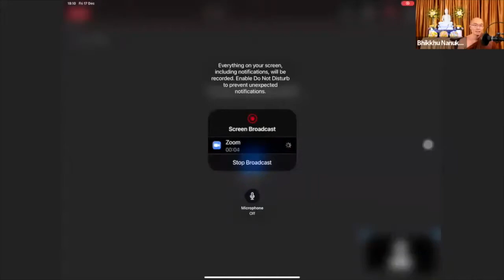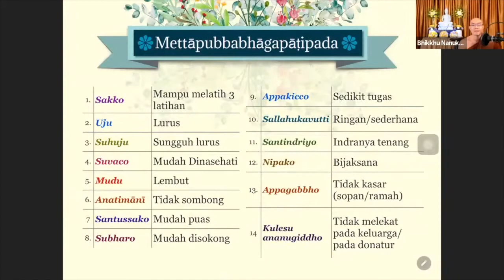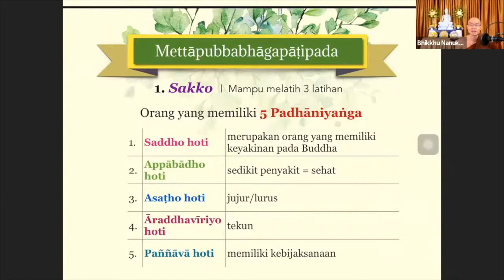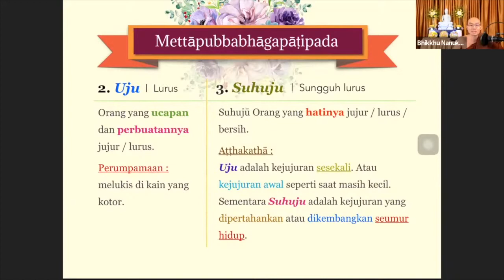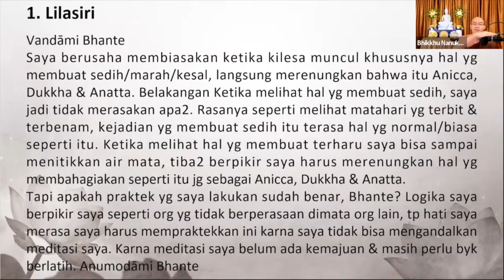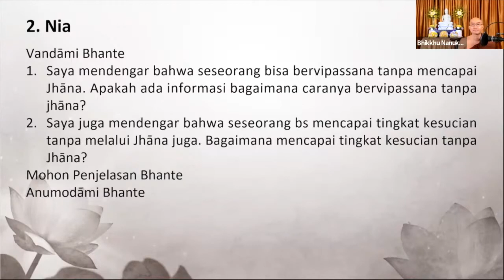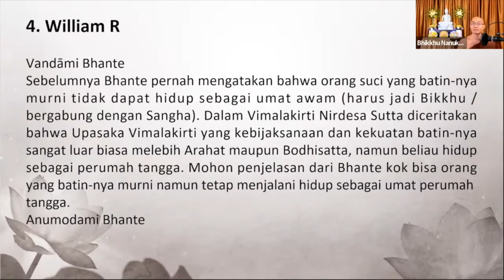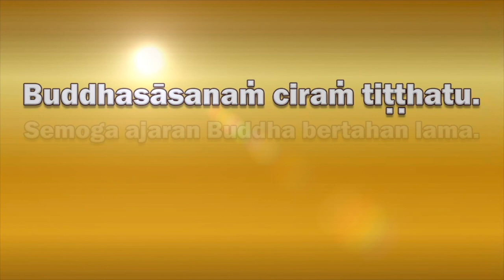2021 12 17 Abhidhamma Class Bab 9 "KAMMAṬṬHĀNA" Part 33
Part 33 : Mettāpubbabhāgapāṭipada

Tanya Jawab :
58:02 Saya berusaha membiasakan ketika kilesa muncul khususnya hal yang membuat sedih/marah/kesal, langsung merenungkan bahwa itu Anicca, Dukkha & Anatta. Belakangan ketika melihat hal yang membuat sedih saya jadi tidak merasa apa-apa. Tapi apakah praktek yang saya lakukan sudah benar?
1:17:33 Saya mendengar bahwa seseorang bisa bervipasaana tanpa mencapai Jhāna. Apakah ada informasi bagaimana caranya bervipasaana tanpa Jhāna? Saya mendengar bahwa seseorang bisa mencapai tingkat kesucian tanpa melalui Jhāna. Bagaimana mencapai tingkat kesucian tanpa Jhāna?
1:22:24 Biasanya saya meditasi anapanasati kalo napas sudah mulai halus, napas sepertinya masuk lewar kiei atau kanan kadang seperti dari atas apakah fenomena itu termasuk normal mohon pencerahannya?
1:29:17 Sebelumnya Bhante pernah mengatakan bahwa orang suci yang batinnya murni tidak dapat hidup sebagai umat awam. Mohon penjelasan dari Bhante kok bisa orang yang batinnya murni namun tetap menjalani hidup sebagai umat perumah tangga
 1:40:44 Mohon bimbingan Bhante tentang pencapaian tingakt kesucian Sakadagami & Anagami bagaimana mengetahui perbedaannya?